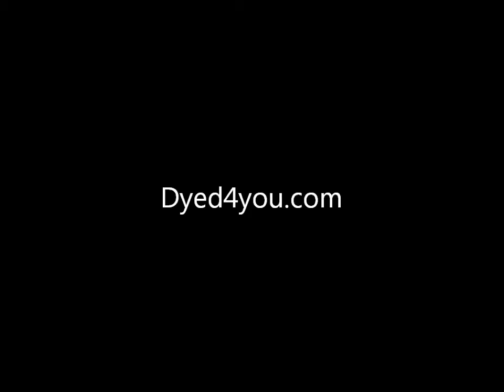Joyful Praise 35" Petite Quills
A pair of 35" Petite Quill Flags dyed